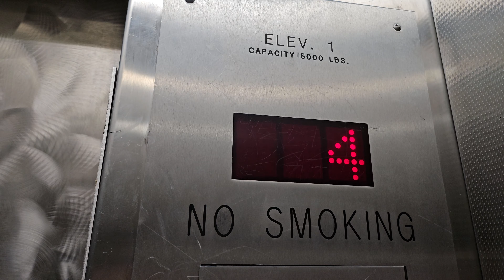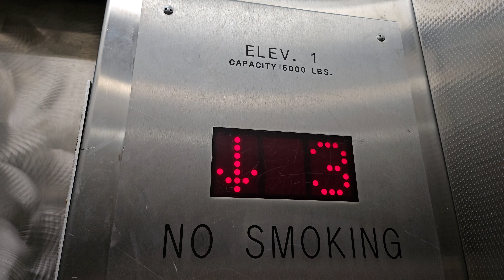1998 Dover Traction Service Elevator 1 | Pacific Place | Seattle WA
This lift has a taller cab but does not go to the 6th floor. Part of the East service lifts.

Installed 1998